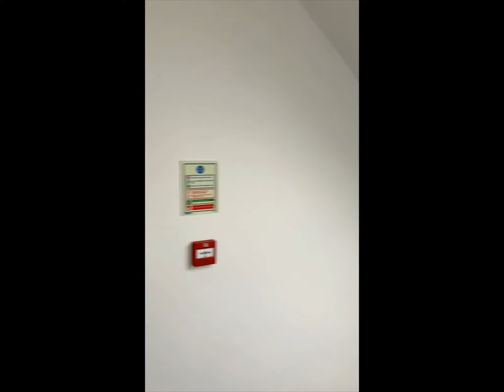Room 6, Sackville Road - Video walk through!